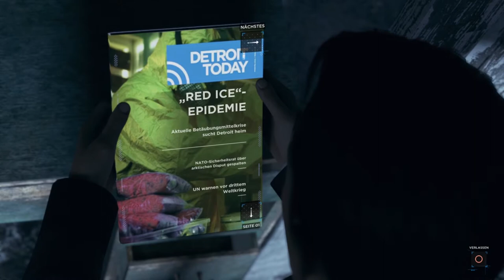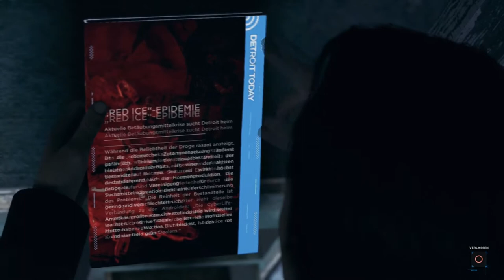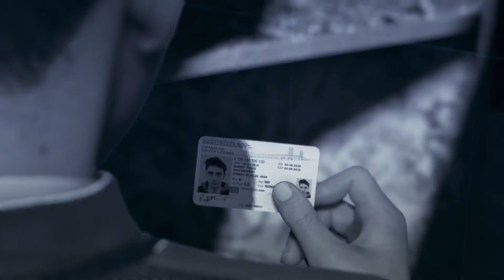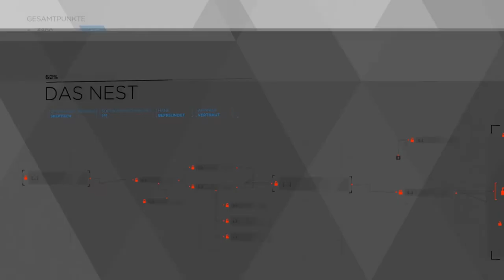Verfolgungsjagd! - Detroit Become Human - #13